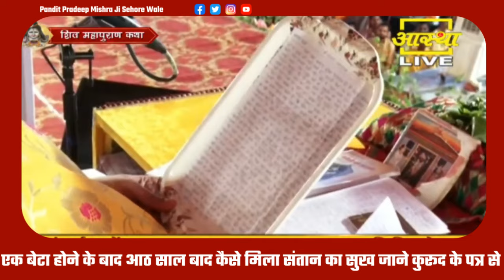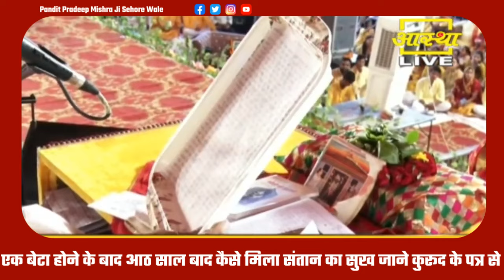एक बेटा होने के बाद आठ साल बाद कैसे मिला संतान का सुख जाने कुरूद के पत्र से - Pandit Pradeep Ji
एक बेटा होने के बाद आठ साल बाद कैसे मिला संतान का सुख जाने कुरूद के पत्र से - Pandit Pradeep Ji Mishra Sehore Wale